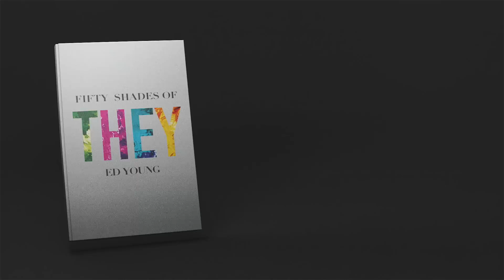"Fifty Shades of They" - New Book by Ed Young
"I had these friends."

What's your story when it comes to relationships? Who are your friends? Whether you're 2 or 72, it's all about who is influencing your life.